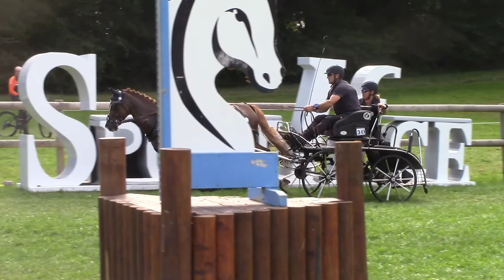WM Le Pin 2021 Linus Berther Marathon Hindernis 8